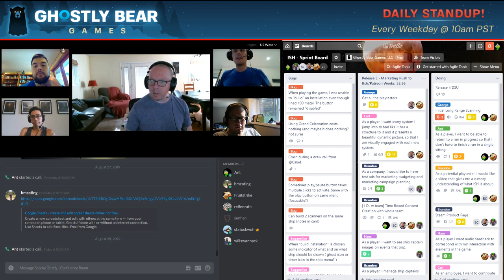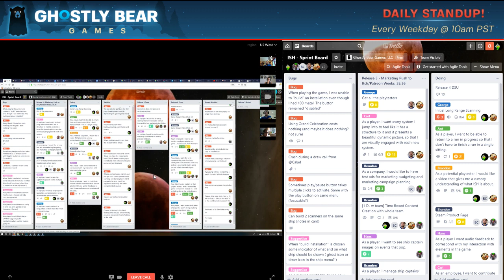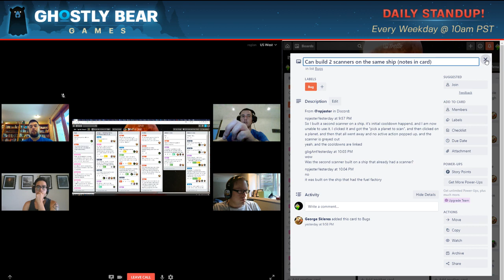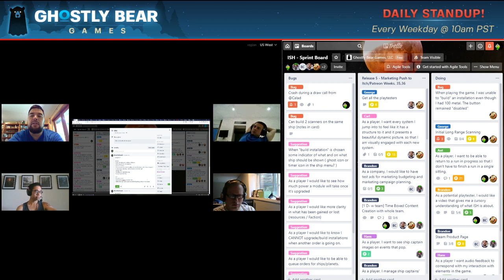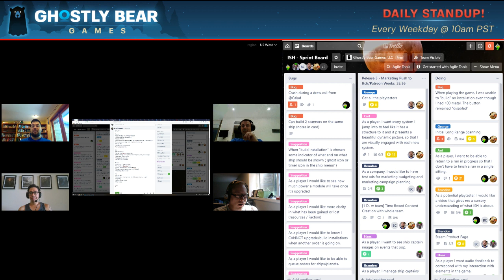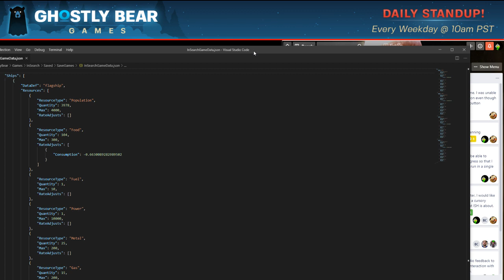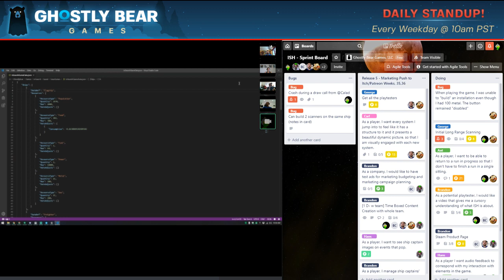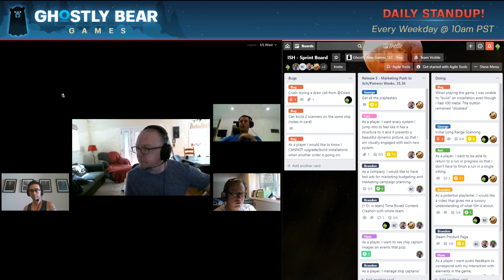Daily Planning -- Wednesday Aug 28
Broadcasted live every weekday, the Ghostly Bear Games dev team discusses our priorities and tasks for the day, plans out meetings or collaboration that need to happen, and playtest our game In Search of a Home in order to validate bug-fixes.

Watch live every weekday at 10am pacific -- on twitch or here on youtube!

Watch/Follow us if you'd like to see this regularly!

Follow our Twitter to see when we go live